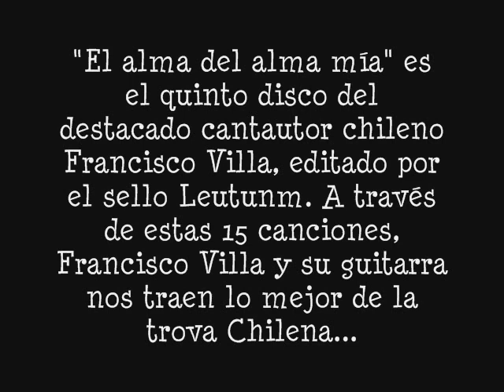Francisco Villa "El alma del alma mía"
El alma del alma mía

El tema da nombre al disco completo. Es una declaración de principios y una introspección sincera. Retoma la canónica distinción entre alma y cuerpo con un cambio de perspectiva: aquí la desorientada puede ser el alma (...no sabe qué cuerpo habita...) y militando con artistas, herejes y marabuntas no es bienvenida en el paraíso institucional. Aquí se manifiesta la vocación marginal del artista con un matiz de humor que parece anular todo resentimiento. Un estoico Villa que está haciendo de la entereza y la consecuencia un leitmotiv, con la hondura que siempre ostentó.

El alma del alma, del alma del alma mía
No sabe qué cuerpo habita, no sabe... no
Y suele fugarse sin darse por aludida
Burlando la ley sin culpa, ¡válgame Dios!

No entiende de economía ni religión
Y orbita borracha de noche y de poesía
Escasa de presupuesto y de pudor.

Padece no cabe duda
De amor a primera vista
De canto sin partitura
No tiene muy buenas juntas
Milita con los artistas
Herejes y marabuntas.

No tiene cuenta corriente ni Master Card
No goza de superávit ni regalías
El trueque le ha dado sexo y prosperidad.

El alma del alma, del alma mía del alma mía
No es grata en el paraíso institucional
Proscrita por vaticanos, la mal parida
Se embriaga con Benedetti, Silvio y Serrat.

Seguro es que tras firmada su libertad
Retorne de vez en cuando a purgar más días
Por darle algún susto a un cura o a un general.